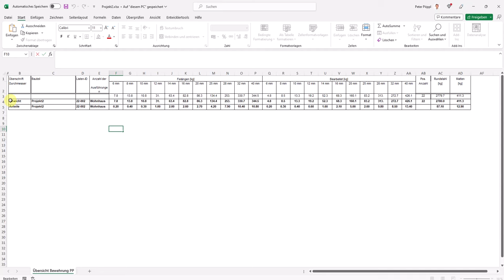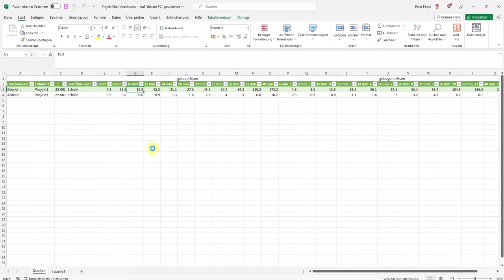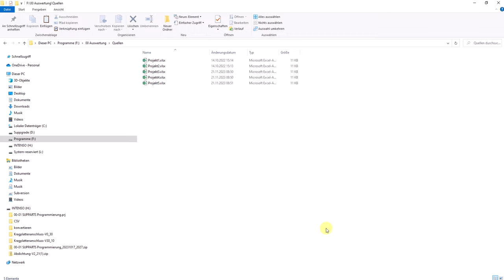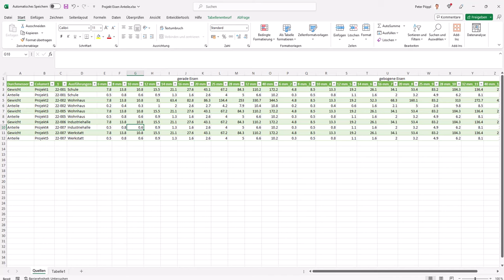ALLPLAN - Cheftaste - Projekte Auswerten